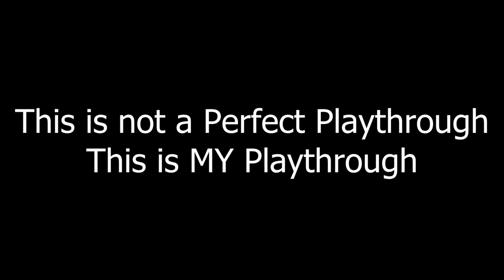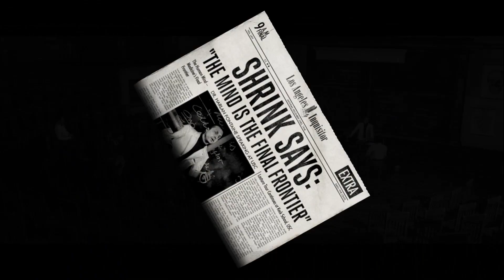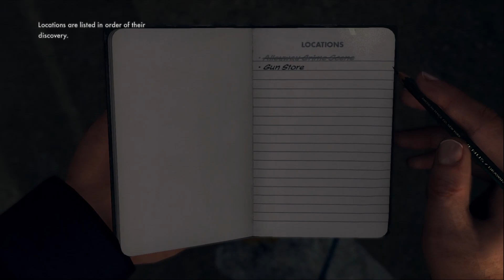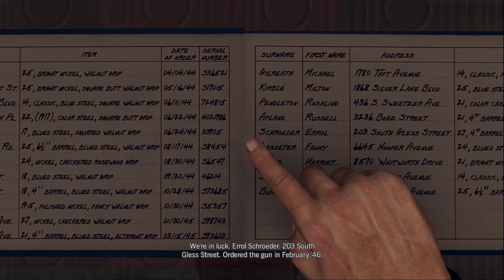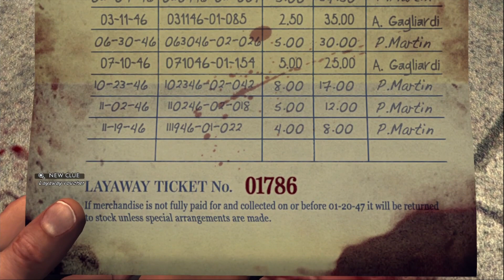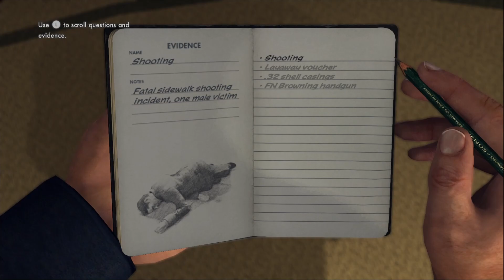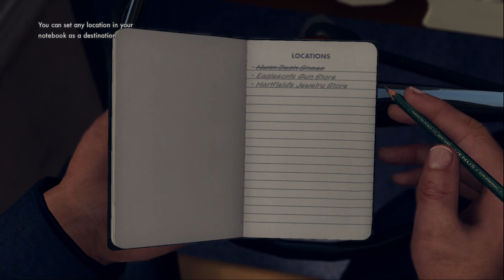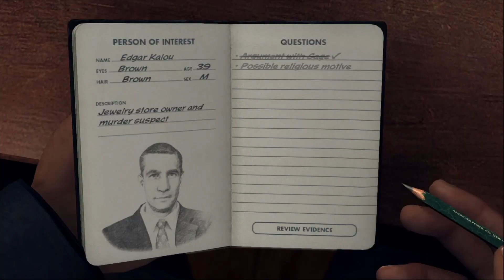I'm on Patrol | LA Noire | 1 | Rin Plays Games [No Commentary]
A new day, a new job. This LA is in NOIRE stytle.

Channel:         @RinPlaysGames